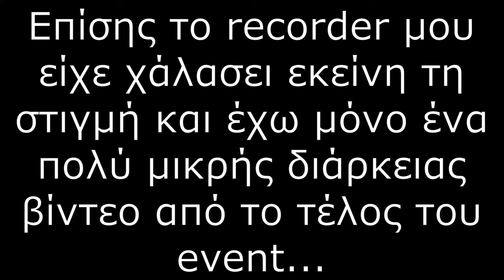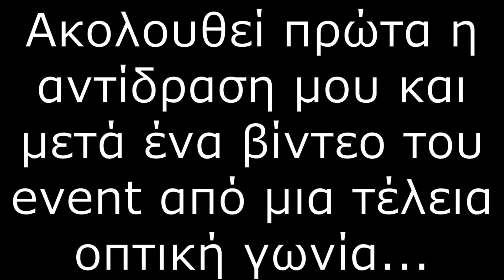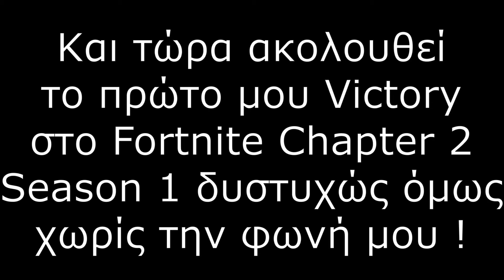THE END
Hello Guys S_Nightmarionne here ! Unfortunately I lost the best event of all times but that's ok because I won my first game with 19 elims in the new Fortnite Chapter 2 ! S_Nightmarionne OVER !!!